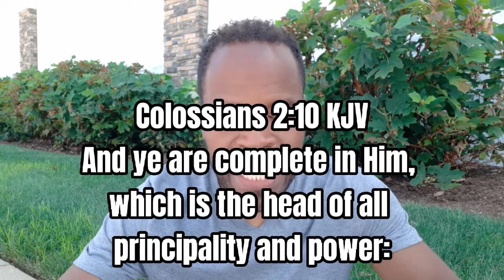All of Us & All our Sins - Acts 13:38-39 CHANGE Bible Study with Chris Bailey III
A study on the Gospel of the power of God's Salvation through His Son Jesus Christ in the message of ACTS 13.